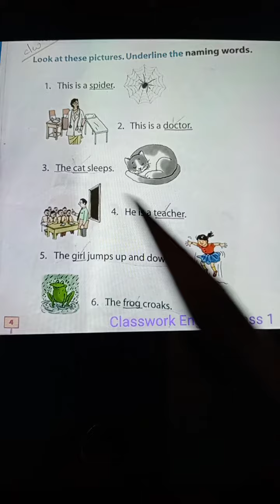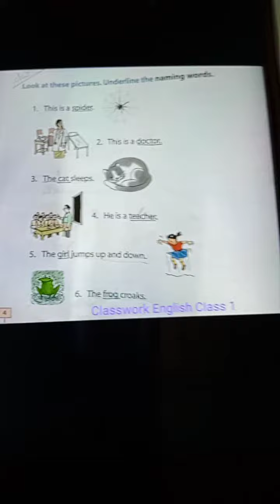Rsps, class-1 English cw,26/6/2021